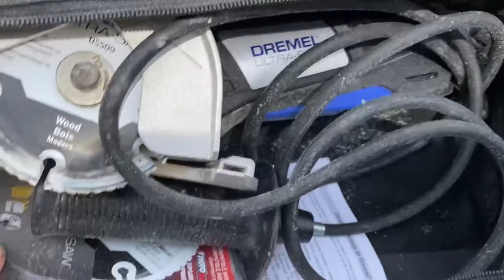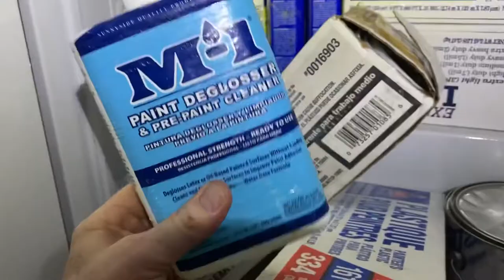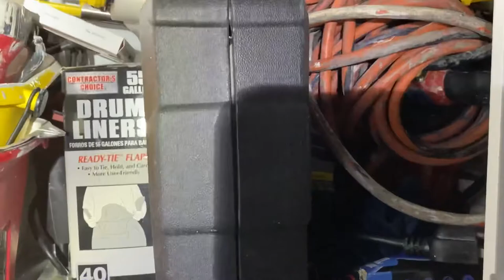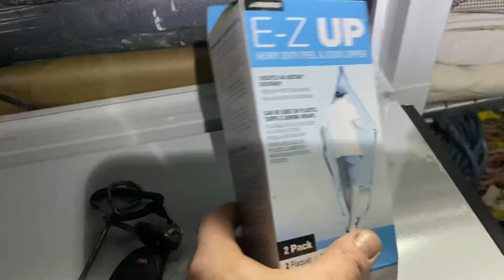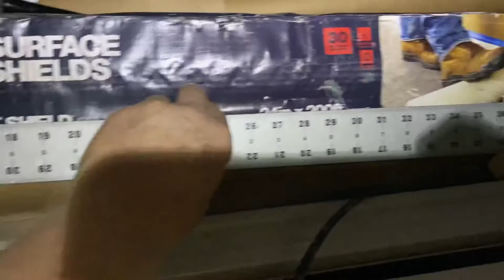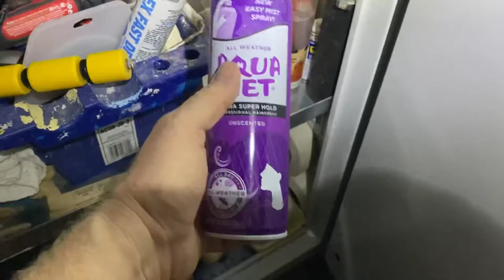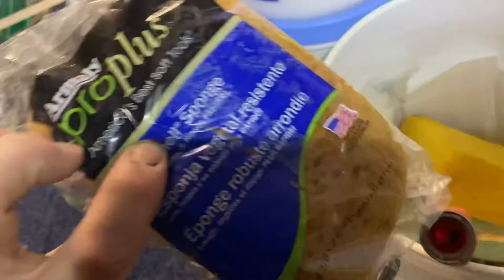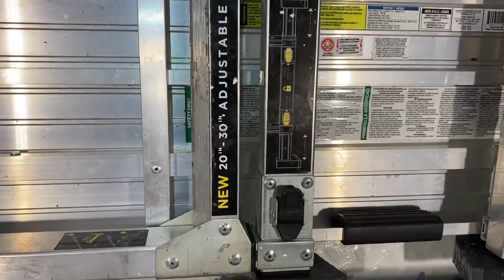What’s on the Truck of a Wallpaper Hanger? - Spencer Colgan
In this video, I take you on my third work truck; noticed that it is a breakaway truck which saves a lot of pressure on the knees climbing in and out of the truck. I hope you enjoy the video.